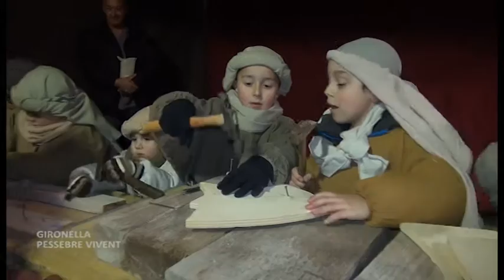GIRONELLA PESSEBRE VIVENT 2014